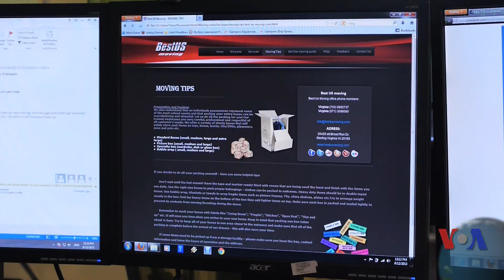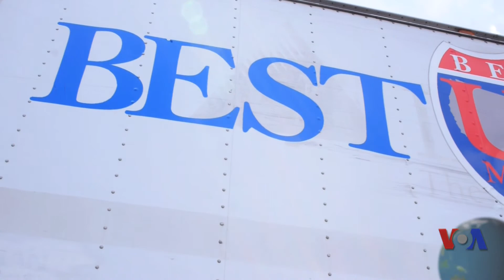Yuk tashish/ko'chirish biznesini ochish sirlari haqida - Tadbirkorlar Fabrikasi - Moving Business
"Amerika Ovozi"ning "Tabdirkorlar Fabrikasi" loyihasi Amerikada yuk tashish va ko'chirish biznesini ochishda nimalarga e'tibor qaratish kerakligi haqida ma'lumot beradi. Virjiniya shtatidagi shunday firmalardan birining vakili Timur Plavan o'z tajribasi bilan o'rtoqlashadi.